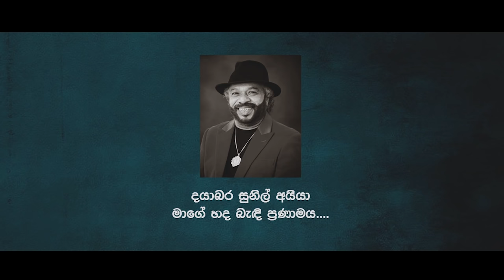Sunil Aiyya Tribute | ඔබයි මගෙ හද විරුවා | Radika Rajavelu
Vocals: Radika Rajavelu
Melody, Lyrics and Music: Kuma D
Concept and Video Production: One Dulani Productions

Sunil Aiyya Tribute | (Obai mage hada Viruta) | Radika Rajavelu Sunil Perera

Dearest Sunil Aiyya, I thank you whole heartedly for who I am today and i hope you'll be listening from above. Just a simple song to say how i feel and memories that'll last forever. Happy birthday Legand

My thoughts were turn into this creation within 03days and i thank you heaps maestro Kuma D for composing with very limited resources. Much appreciated 🙏. One Dulani my dear, thank you for your unconditional support in full filling the entire concept, video production. That's what friends are for.

දස වසරක් ඒ වේදිකාව මත
ඔබ හා සමගින් ගැයුවා මතකයි
සංගීතය මා ජීවිකාව කරගන්නට
ශක්තිය දුන්නේ ඔබමයි
අද වෙනතුරු ආ ඒ ගමනට
මුල් පියවර තැබුවේ ඔබ සමගයි
අදටත් මා මේ ගීය ගයන්නේ
ඔබ ඒ ශක්තිය මට දුන් හින්දයි

පෙර පින්කින් දෝ
නොදනිමි මා
ඔබ සමගින් ගී ගැයුවා
පියෙකු ලෙසින් ඔබ දුටුවා
ඔවදන් ඔබගෙන් ලැබුවා
දැන් වෙන්ව ගිහින් මේ ලොව නෑ
කදුලක් දෙනෙතට ඉනුවා
තුති ගී මා පවසන්නම්
දෙව් ලොව සිටියත්
ඔබයි මගෙ හද විරුවා

ජීවිතයත් ගීයක් වාගේමයි
නිතරම කියු හැටි මතකයි
ජීවත් වෙන්නට දිරිය වදන්
පැවසූ සැටියෙන් මට මතකයි
මග තොටදී හමු වූවත්
දුන් ඒ ඔවදන් සවනේ රැව්දෙයි
අදටත් මා මේ ගී ලොව ඉන්නේ
ඔබ දුන් ශක්තිය හින්දයි

පෙර පින්කින් දෝ
නොදනිමි මා
ඔවදන් ඔබගෙන් ලැබුවා
වෙන්ව ගිහින් දැන් මේ ලොව නෑ
කදුලක් දෙනෙතට ඉනුවා
තුති ගීයෙන් පවසන්නම්
දෙව් ලොව සිටියත්